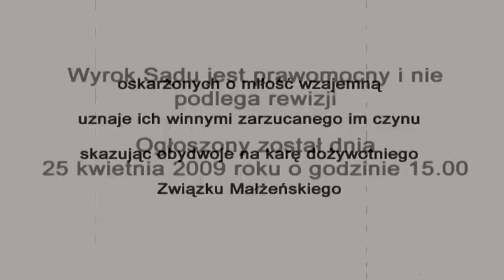ślub Magdy i Michała część 1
ślub znajomych